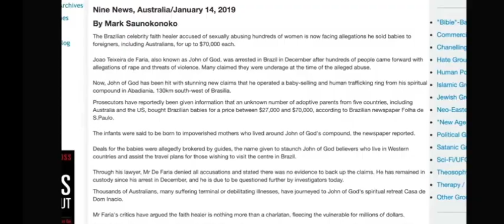Sabrina Bittencourt oprah john of god